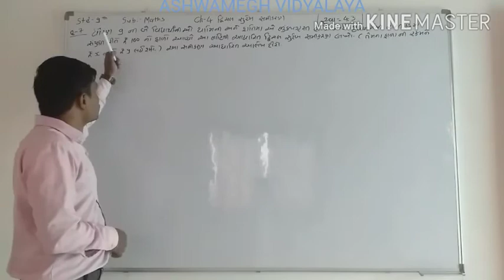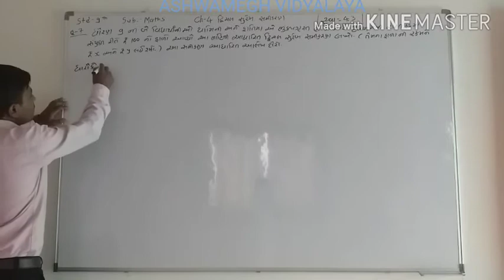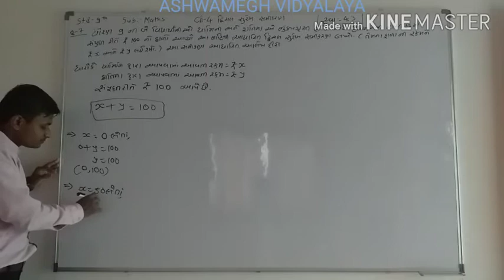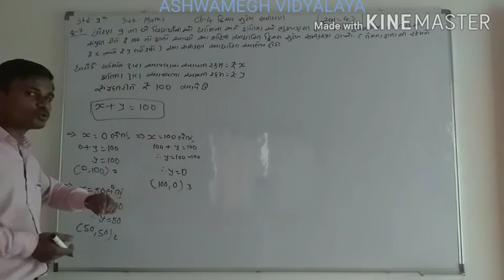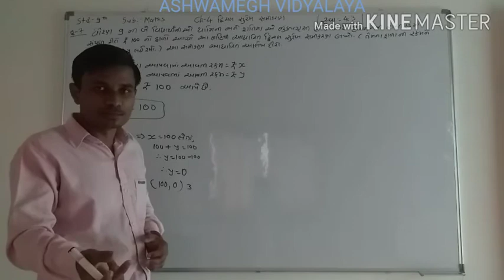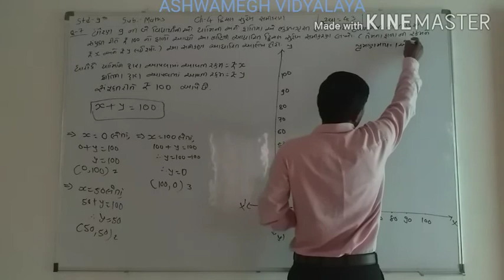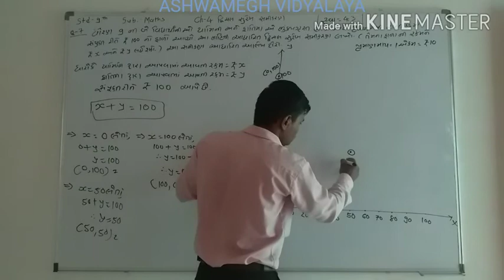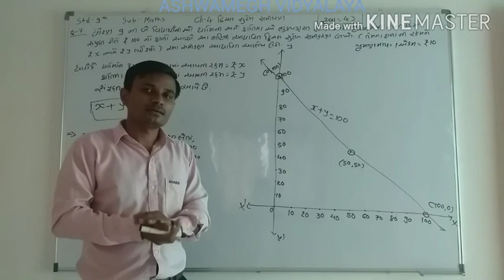STD 9TH MATHS CH 4 EX. 4.3 Q.7 PART 10